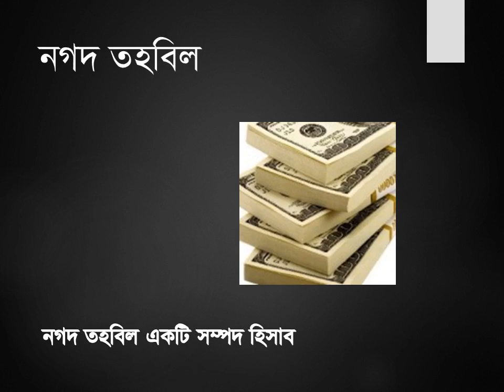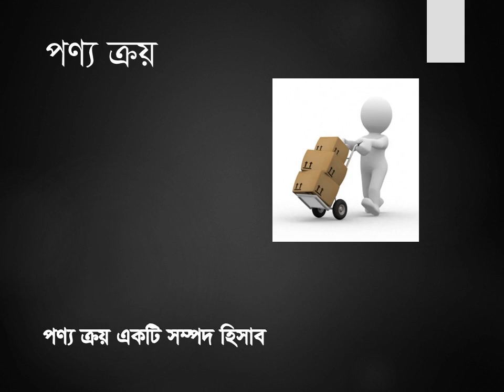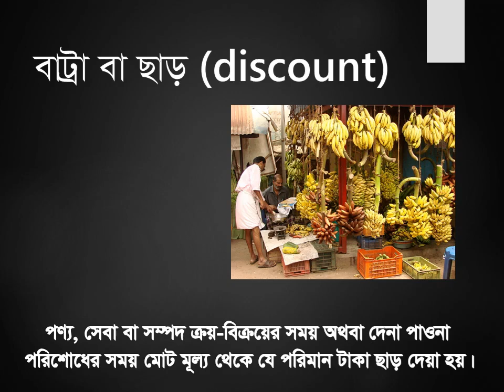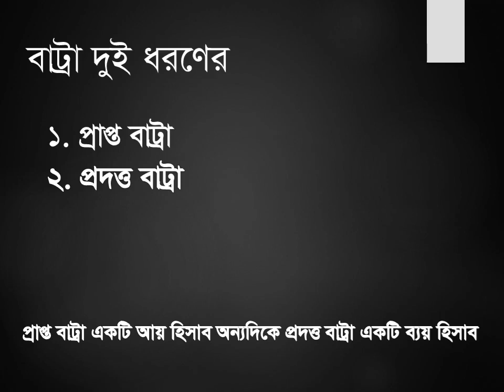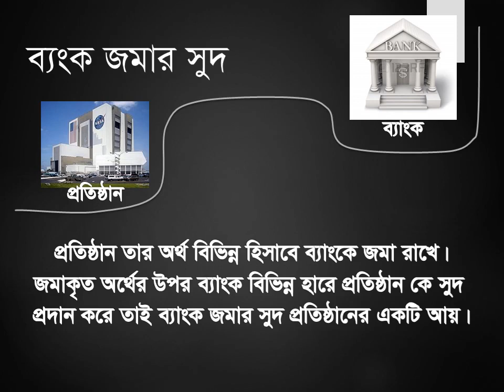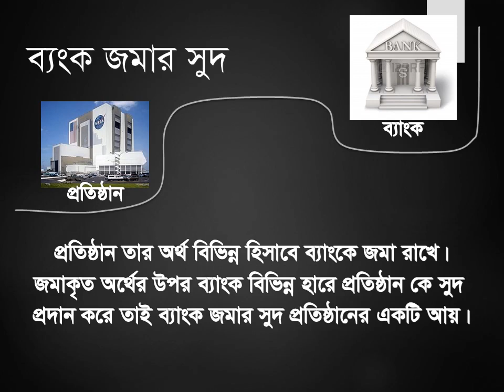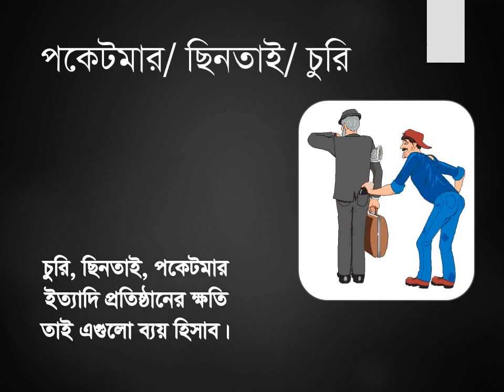Accounting Tutorial in Bangla ১০) [২.৩] কয়েকটি গুরুত্বপূর্ণ লেনেদেনের বর্ণনা-২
হিসাববিজ্ঞানের  বেসিক যাদের  দূর্বল, শুধুমাত্র তাদের জন্য এই  কোর্সটি করা হয়েছে। তবে যারা নবম-দশম  শ্রেণীর কমার্সে ভর্তি হয়েছো তাদের জন্য এই  কোর্সটি খুব দরকারি।  এখানে  কোন অংক  নেই শুধুমাত্র  বেসিক  বিষয়গুলো নিয়ে আলোচনা করা হয়েছে। তবে এই  বেসিক বিষয়ে ভাল জ্ঞান না থাকলে হিসাববিজ্ঞান বুঝে করা সম্ভব হবে না বরং মুখস্ত করতে হবে। তাই এই  কোর্সটি খুবই গুরুত্বপূর্ণ একটি  কোর্স।
না বুঝলে আবার  দেখুন, ভাল লাগলে  শেয়ার করুণ
প্রশ্ন থাকলে ফোন দিন এই নাম্বারে- ০১৮২৩ ৭৮৮ ৭১০